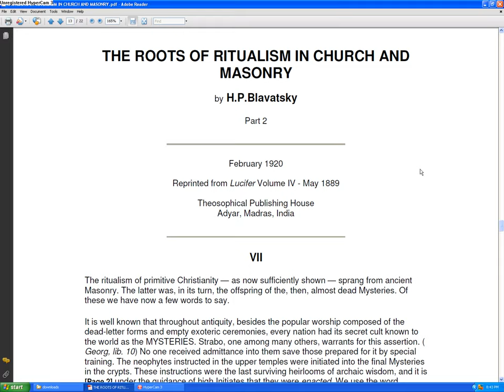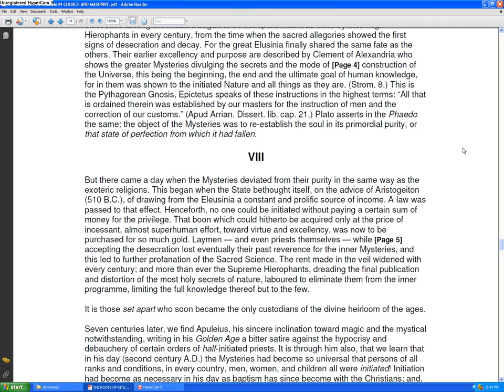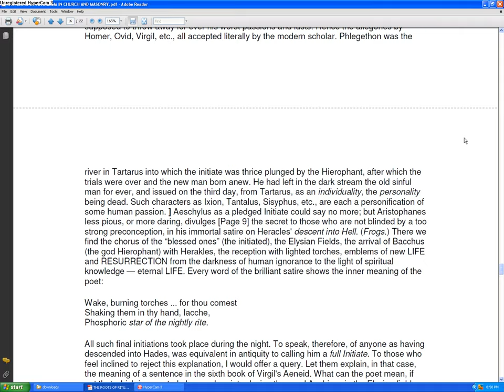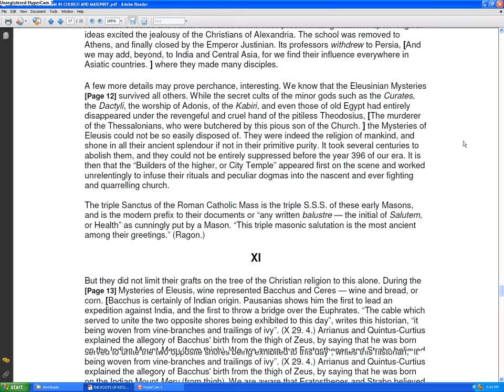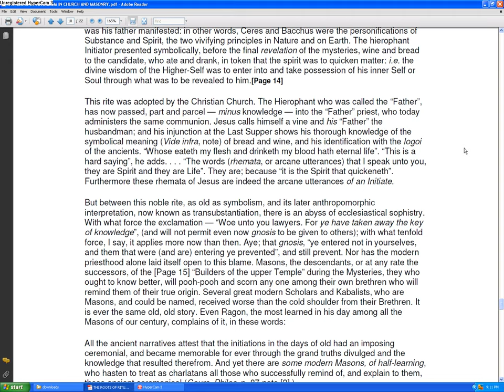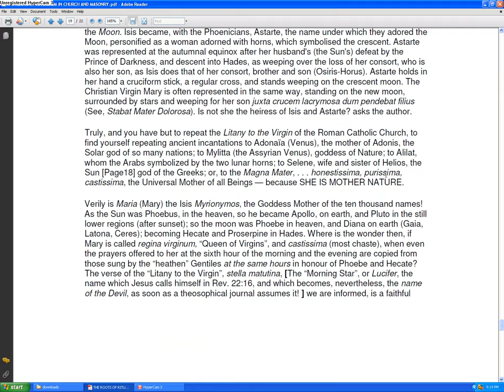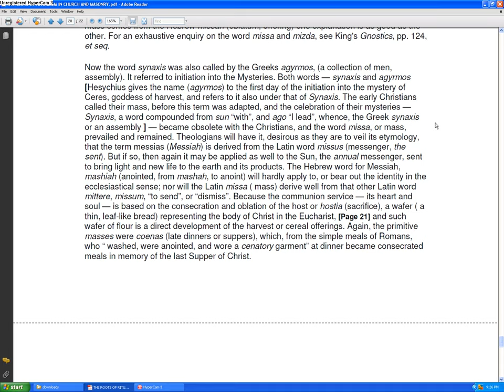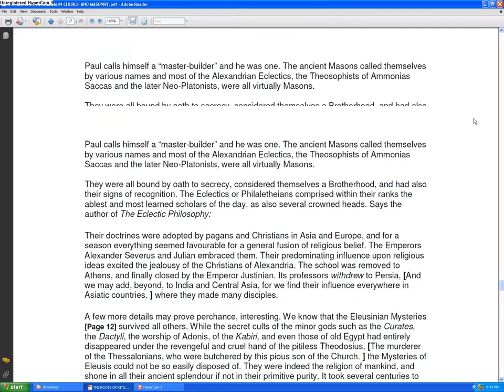The Roots of Ritualism in the Church and Masonry pt 3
20th Reading